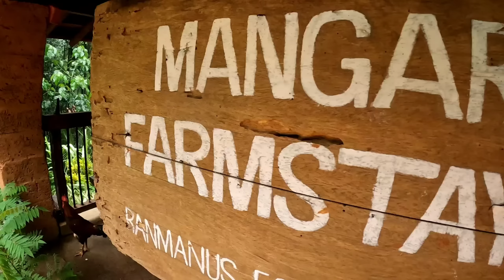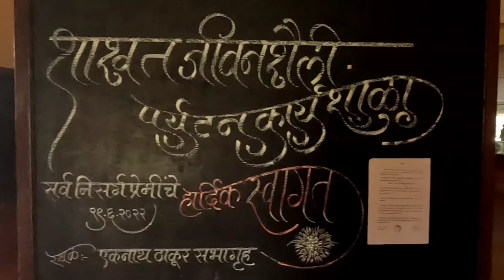Monsoon Village Life|पर्यटकांनी केली नांगरणी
I believe in SUSHEGAAD Jivan..
We are living in the villages where  human is still camouflaged with nature..
 We are Thinking of Building a community of people who are really interested in living Sustainable Village life .
 Learning life skills through Volunteering in villages ,
 Documentation of Indegenous way of life , sustainable farming, Biodiversity, culture and traditions..
 Mangar is our first livelihood based learning  program where we are trying to give opportunity of volunteering with locals to the people who really wants to come back to the roots..
 Mangar is not just a Homestay it's essence of Konkani Farmer's lifestyle.
 In future we will try to connect more dedicated farmers like Balu dada ..I am personally learning many practical things and joining him on fields..
 If u are willing to learn the way of village living u are always welcome 🙏